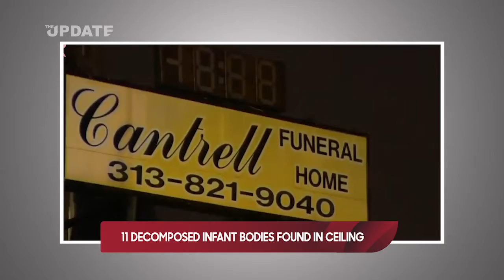11 DECOMPOSED INFANT BODIES FOUND IN CEILING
The remains of 11 infants were found in a funeral home, where by police have shut the place down from operating.